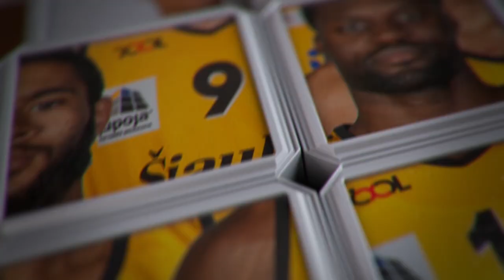Rungtynių momentas: galingas D. Sabeckio ir M. Echodo „alley-up“